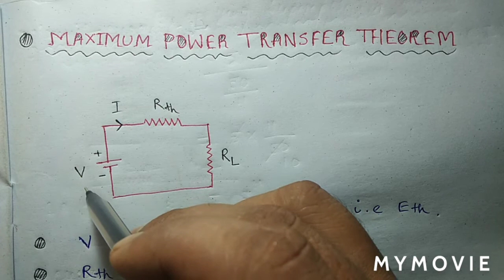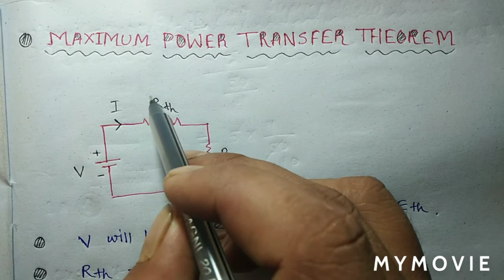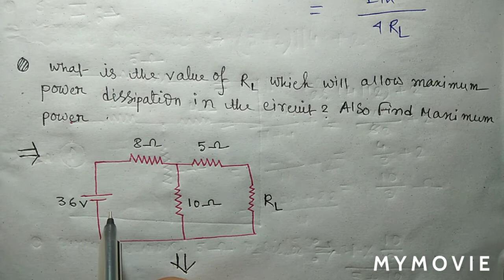MAXIMUM POWER TRANSFER THEOREM....BENGALI VERSION